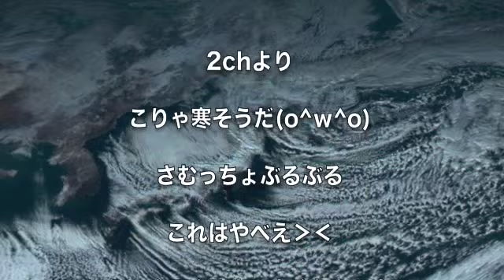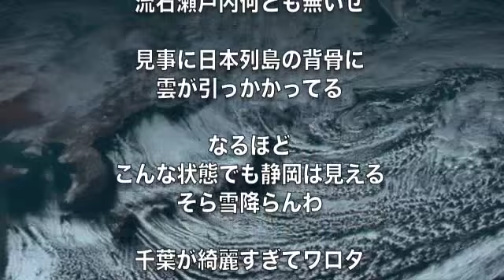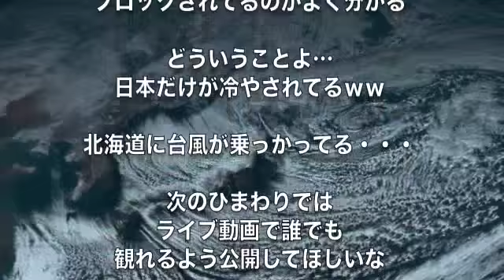ひまわり8号より、初めてのカラー撮影画像。爆弾低気圧の模様。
「ひまわり8号」のカラー撮影画像が初公開された。
気象庁のサイトで紹介されています。
画像は、18日午前11時40分に撮影。
日本列島に大雪をもたらした
筋状の雲が大陸から日本に向けて
たくさん伸びている様子が見えますね。
オカルト的な低気圧の渦が
他移動東方沖に3つあることが確認できます。
ひまわり8号は、
2015年7月頃から本格運用が始まります。